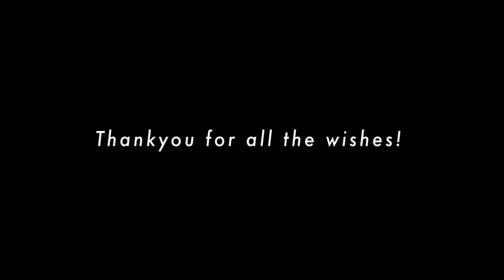Not a Teenager Anymore!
Hello guys! Here's small birthday video that made for my 20th, 6 months ago and forgot to upload it to my channel. If you haven't watched it yet, please do!

Thankyou!!